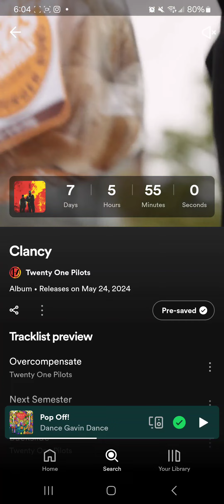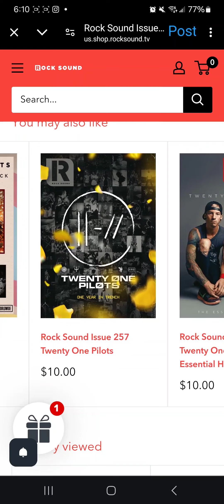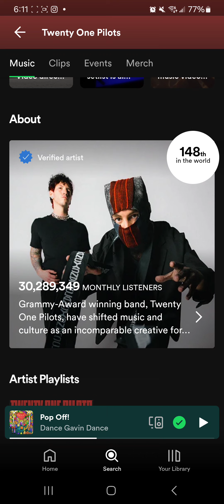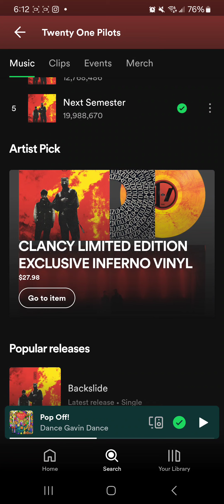TØP Returning To Rocksound Magazine | TØP News